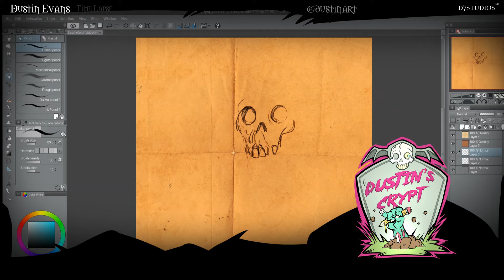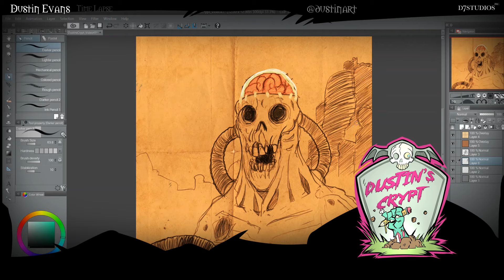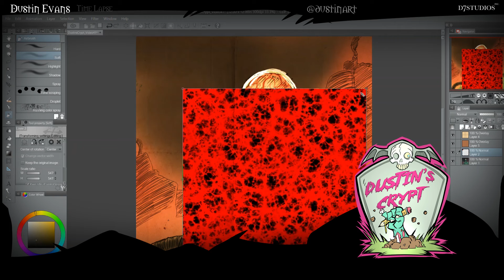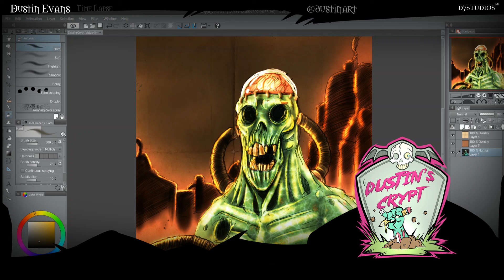Dustin's Crypt - Time Lapse Creature Creation - Episode 41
This zombie is totally tubular and more brains than braun…Dad jokes aside, watch art director and former Kung Fu Panda artist Dustin Evans draw this diabolical creation. Using Clip Art Studio Pro and a Wacom Cintiq pro 24" LCD.